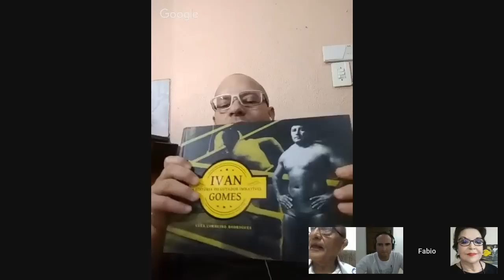Cléa Cordeiro Rodrigues - Entrevista sobre o Mestre Ivan gomes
Fabio Quio Takao - Professor de Jiu-Jitsu e Historiador